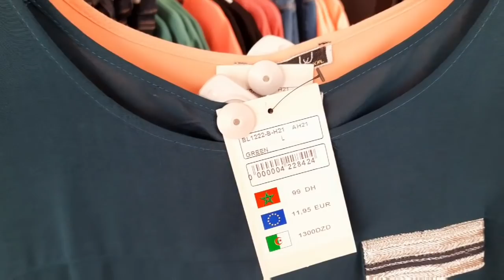جولة جديدة بمروى🆕️/Marwa2020 تشكيلة رائعة من الفساتين👗 و الصنيدلات👡 مع الاثمنة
Nanashopping Agadir
صفحاتي على الفايسبوك و الانستغرام